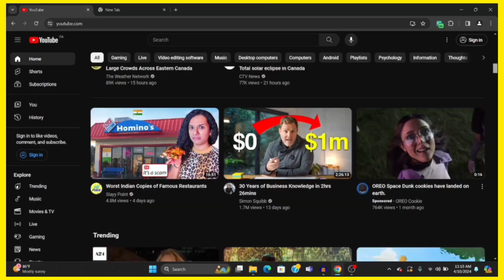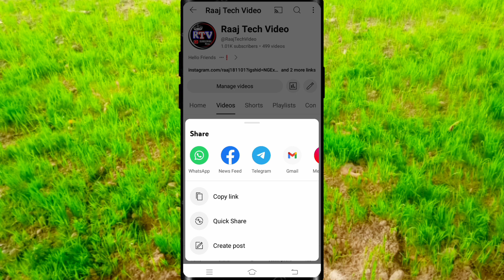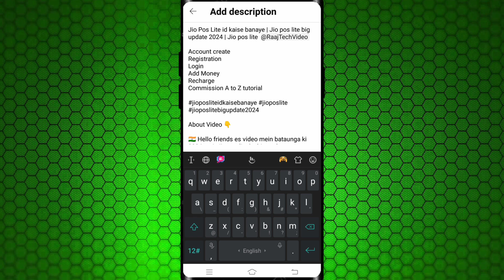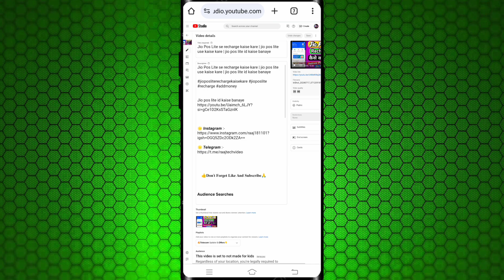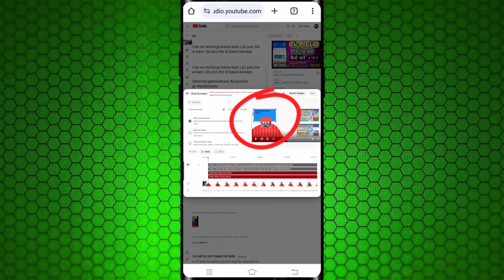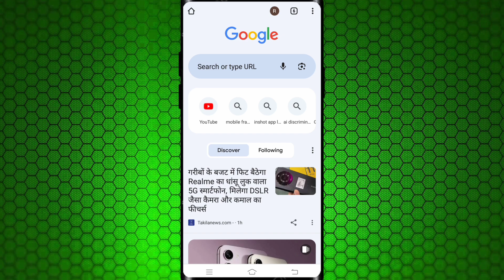Video Promote Kaise Kare | youtube video promote kaise kare 2024 | Video Promotion On Youtube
💥Youtube Video Free में खुद से Promote Kaise Kare | youtube video promote kaise kare 2024

free live promotion video
Live promotion
Channel checking